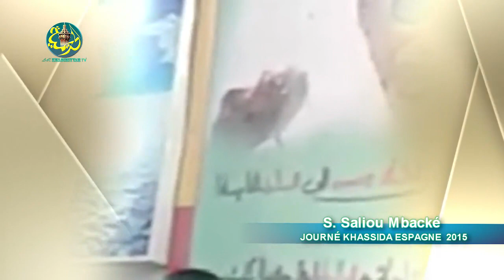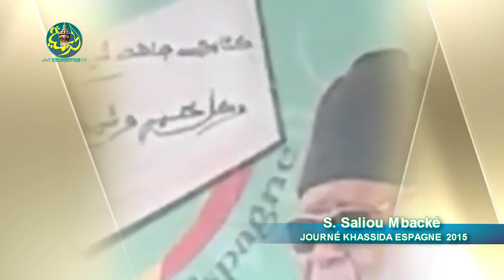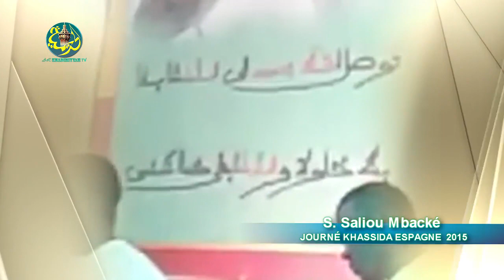SERIGNE SALIOU MBACKE XASSIDA JOURNÉ KHASSIDA ESPAGNE 2015